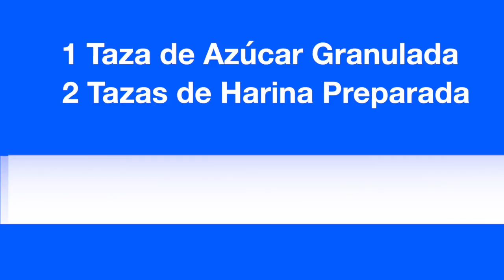Cómo hacer Brazo Gitano | 2 Sabores | Clases de Repostería Video # 50 | Curso de Repostería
Curso de Repostería , Cómo hacer Brazo Gitano , Cómo hacer Brazo Gitano de Guayaba y Crema.
Clases de Repostería Gratis,  Postres, Y Comidas.